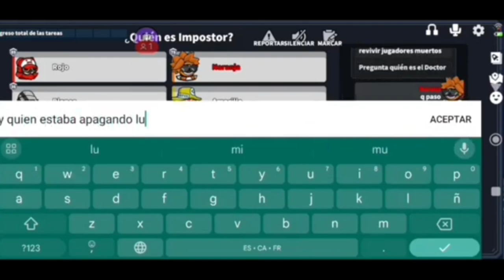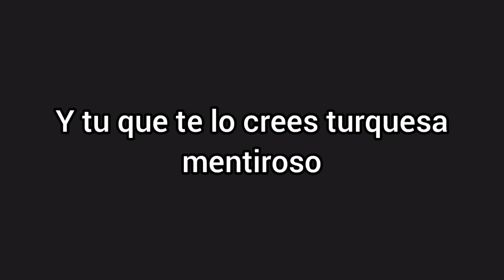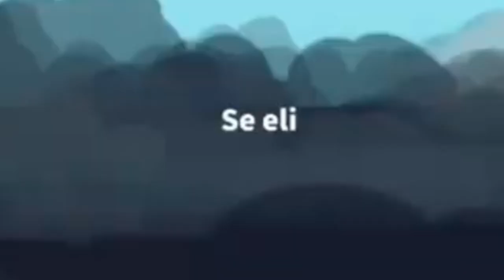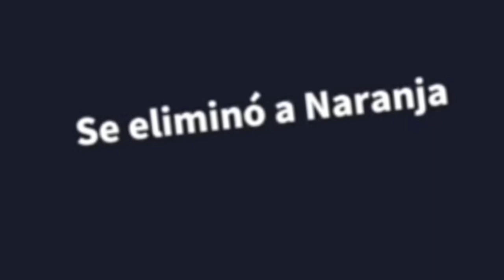Mis MEJORES partidas de SUPER SUS! (video re-editado)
grabo con Xrecorder  el audio interno y gameplay y edito con YouCut.

TAGS (ignorar)
waldo, waldo critic, waldo games, juegos, super sus, among us, juegos de movil, mejores juegos, critic games, waldocgyt, waldo cg, wcg, WaldoC.G.YT, critica, gameplay, parodia,